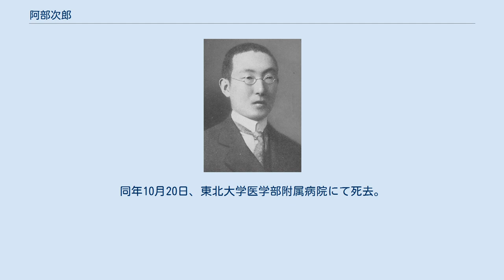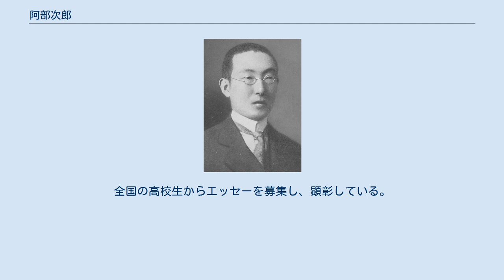阿部次郎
阿部次郎 阿部 次郎（あべ じろう、1883年〈明治16年〉8月27日 - 1959年〈昭和34年〉10月20日）は、日本の哲学者、美学者、作家。
東北帝国大学法文学部教授、同学部長、帝国学士院会員。
仙台市名誉市民。
『三太郎の日記』著者。
 1883年、山形県飽海郡上郷町（後の松山町、現・酒田市）大字山寺に生まれる。
父は教師。
8人兄弟の次男。
8人兄弟のうち、阿部余四男（動物学者、広島大学教授）、竹岡勝也（日本史学者、九州帝国大学教授）、阿部六郎（ドイツ文学者、旧制成城高校・東京藝術大学教授）と、次郎を含む4人が大学の教師となる。
 荘内中学（現・山形県立鶴岡南高等学校）から山形中学（現・山形県立山形東高等学校）へ転校。
校長の方針に反発し、ストライキを起こして退学。
その後、上京して京北中学校へ編入。
 1901年（明治34年）、第一高等学校入学。
同級生に鳩山秀夫、岩波茂雄、荻原井泉水、一級下に斎藤茂吉がいた。
1907年（明治40年）、東京帝国大学に入学し、ラファエル・フォン・ケーベル博士を師と仰ぐ。
卒業論文「スピノーザの本体論」で哲学科を卒業。
夏目漱石の門に出入りして、森田草平、小宮豊隆、安倍能成とともに「朝日文芸欄」の主要な執筆者となり、「自ら知らざる自然主義者」（明治43年）等の評論で、漱石門下の論客として注目された。
1911年（明治44年）、森田・小宮・安倍との合著による評論集『影と聲』を上梓する。
 1914年（大正3年）に発表した『三太郎の日記』は大正昭和期の青春のバイブルとして有名で、学生必読の書であった（大正教養主義を主導）。
1917年（大正6年）に一高の同級生であった岩波茂雄が雑誌『思潮』（現在の『思想』）を創刊。
その主幹となる。
 慶應義塾、日本女子大学校の講師を経て1922年（大正11年）、文部省在外研究員としてのヨーロッパ留学。
同年に『人格主義』を発表。
真・善・美を豊かに自由に追究する人、自己の尊厳を自覚する自由の人、そうした人格の結合による社会こそ真の理想的社会であると説く（人格主義を主張）。
同年刊行された『地獄の征服』はゲーテ・ニーチェ・ダンテに関する論文をまとめたもので、従来の研究水準を大きく超えており、ダンテの愛読者だった正宗白鳥も「私はこれによってはじめて、ダンテに対する日本人の独創の見解に接した（中略）翻訳して欧米のダンテ学者に示すに足るもの」と称賛している。
 帰国後の1923年（大正12年）東北帝国大学に新設の法文学部美学講座の初代教授に就任。
以来23年間美学講座を担当。
1941年（昭和16年）、法文学部長を務める。
1945年（昭和20年）、定年退官。
1947年（昭和22年）、帝国学士院会員となる。
1954年（昭和29年）、財団法人阿部日本文化研究所を設立して理事長兼所長を務める。
 大正末年から『改造』に『徳川時代の藝術と社会』を連載、性欲生活の美化の過程を丹念にたどり、徳川時代研究者にとって必読書とされている。
そこで歌舞伎、浮世絵といった徳川時代芸術に、人を明るくさせる、高める性質がないとし、それは抑圧された町人たちの文化だからだと説いた。
また遊里の文化的生産性を認めつつ、それが女奴隷が女王であるという矛盾を抱えていることも明らかにした。
 哲学者や夏目漱石門下の作家らとの交流や、山形で同郷の斎藤茂吉や土門拳との交流は有名。
第二次世界大戦後は角川源義と親しみ、ために『三太郎の日記』ほかの著作は角川書店から文庫版などで刊行され、没後、全17巻の全集が角川書店から刊行された。
 1958年（昭和33年）、脳軟化症のため入院。
1959年、仙台市名誉市民の称号を贈られる。
同年10月20日、東北大学医学部附属病院にて死去。
戒名は老心院殿仁道次朗居士。
現在、酒田市（旧・松山町）の生家は阿部記念館となっており、東北大学には阿部次郎記念館がある。
 旧・松山町では阿部次郎文化賞を設けていたが、2005年に酒田市と合併したことで、現在は酒田市は引き継ぎ、2008年には長谷川公一東北大学教授が受賞するなど、合計17の個人と3つの団体に授与されている。
 東北大学創立100周年を機に2008年に創設。
全国の高校生からエッセーを募集し、顕彰している。